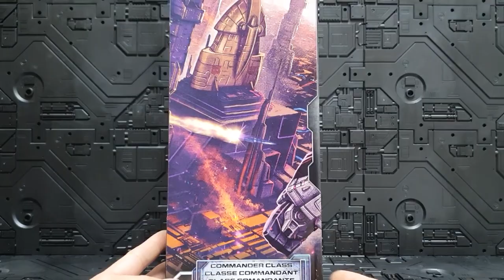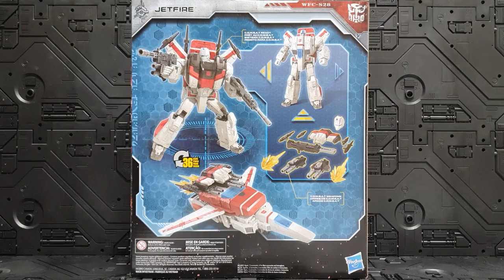SIEGE JETFIRE REVIEW,SCALE,TRANSFORM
TRANSFORMERS SIEGE WAR FOR CYBERTRON

JETFIRE REVIEW,SCALE,TRANSFORM.

트랜스포머 시즈 워 포 사이버트론

제트파이어 리뷰,스케일,변신 영상입니다